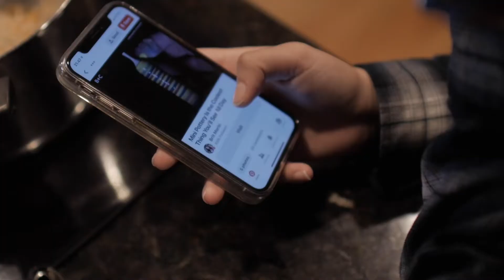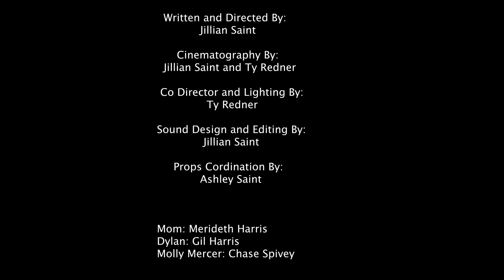The Sitter (2019)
Hey this was a submission to a 2019 film festival hope you enjoy.